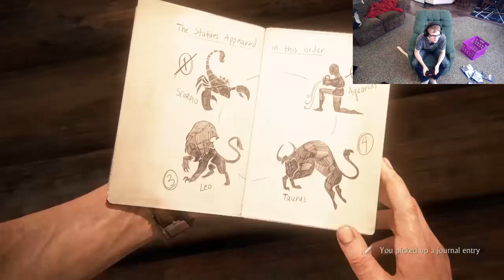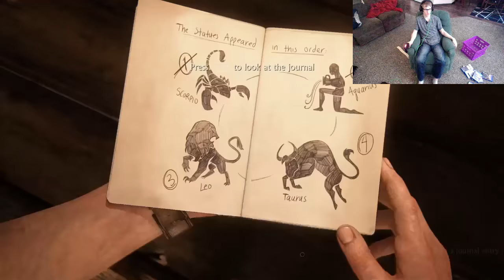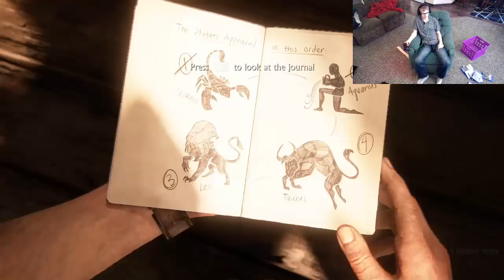Jaylundgrengaming plays Uncharted 4 hidden in plain sight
Uncharted 4: A Thief's End is an action-adventure video game developed by Naughty Dog and published by Sony Computer Entertainment for the PlayStation 4 video game console. The game was released worldwide on May 10, 2016. As the sequel to 2011's Uncharted 3: Drake's Deception, it is the conclusion to the Uncharted series starring Nathan Drake, and the last game in the franchise to be developed by Naughty Dog.